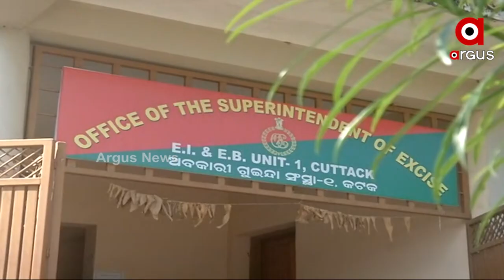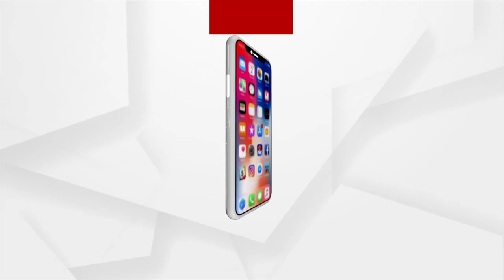ବୋତଲ ଅସଲି ହେଲେ ମାଲ ନକଲି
ରାଜ୍ୟରେ ବଢ଼ୁଛି ନକଲି ମଦ କାରବାର । ନିର୍ବାଚନ ପୂର୍ବରୁ ପୁଣି ଜବତ ହେଲା ବୋତଲ ବୋତଲ ନକଲି ଓ ଅପମିଶ୍ରିତ ମଦ । କଟକ ଅଵକାରୀ ଫ୍ଲାଇଙ୍ଗ ସ୍କ୍ବାଡ୍ ଆଜି ପ୍ରାୟ  ୪ଲକ୍ଷ ଟଙ୍କାର ୫୫୩ ବୋତଲ ନକଲି ଵିଦେଶୀ ମଦ ଜଵତ୍ କରିବା ସହ ଜଣକୁ ଗିରଫ କରିଛି ।